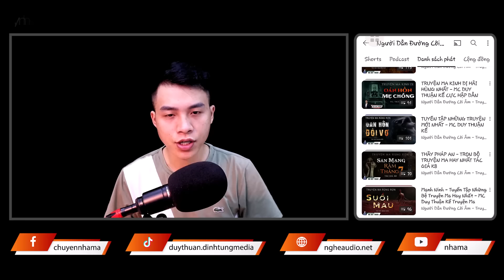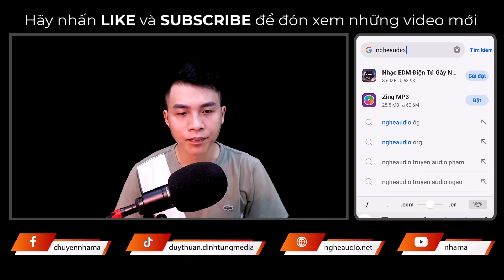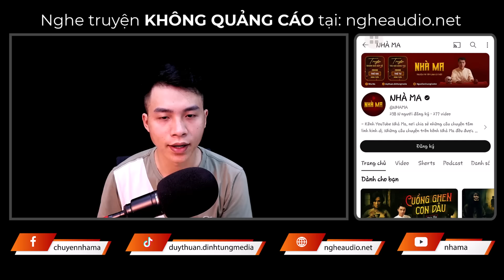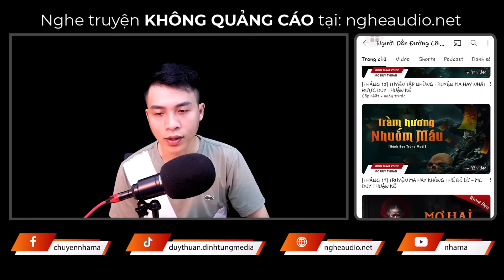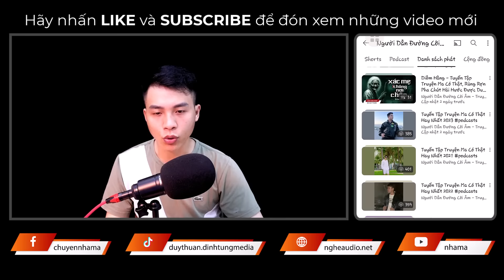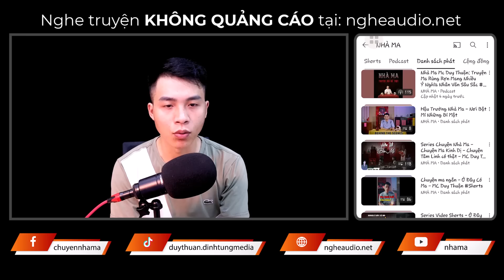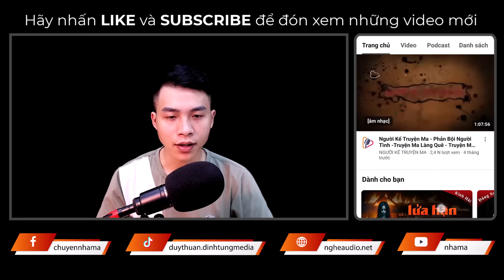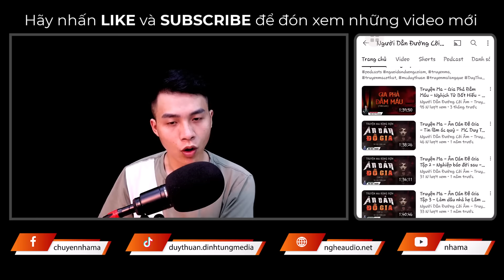Truyện Ma - Bán thân - Nợ Đời Phải Trả - MC Duy Thuận Kể Truyện Ma Nghe Sởn Gai Ốc NHÀ MA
Truyện Ma - Bán thân - Nợ Đời Phải Trả - MC Duy Thuận Kể Truyện Ma Nghe Sởn Gai Ốc

💀 Nội dung: Tài và Hùng trở về nhà sau khi chơi ở nhà bạn. Cả 2 đi qua một khu rừng thì bị ma quỷ trêu ghẹo, dẫn dắt vào rừng. Sau đó chỉ có Tài trở về. Tại sao chỉ có Tài trở về còn Hùng thì sao? Bí mật gì đang bị che dấu? Mời quý khán thính giả cùng nghe nha!
💀 Sản xuất và phát hành: DinhTung Voice
💀 Truyện: Chuộc Chồng - Khánh Huyền & Ghe Khách Thương Hồ - Xư An
💀 Editor: Minh Thư
💀 Designer: Trường Sơn
💀 Dẫn Truyện: MC Duy Thuận